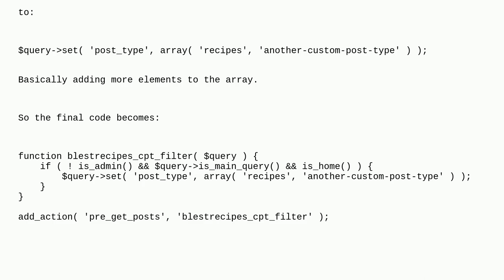How to use multiple custom post types to archive as front page?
A special thanks goes out to the community

  php custom-post-types